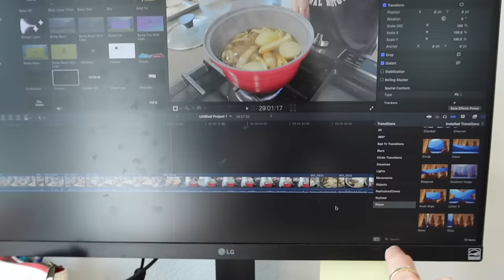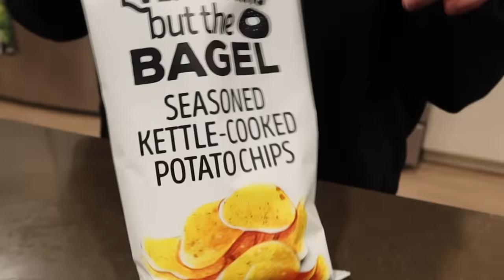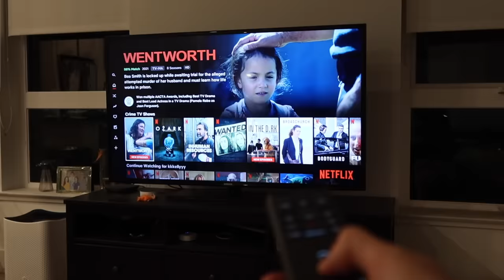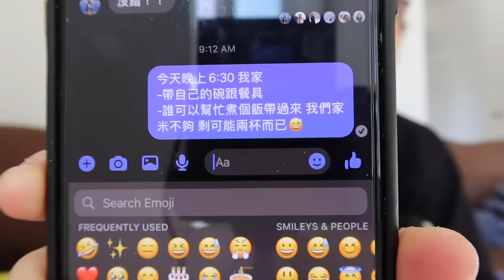簡單週末 Weekend Vlog: 2021版歡迎參觀我家🏡、我！愛！蔥油醬🌱、挑戰麻油雞🐔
MUSIC